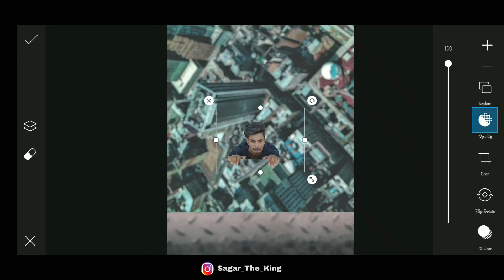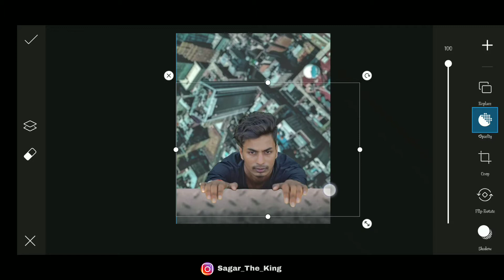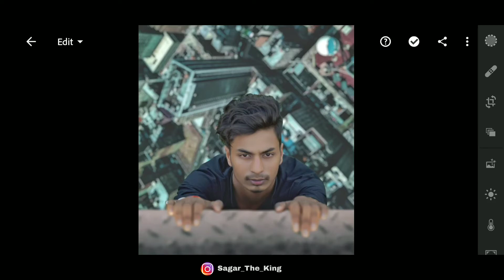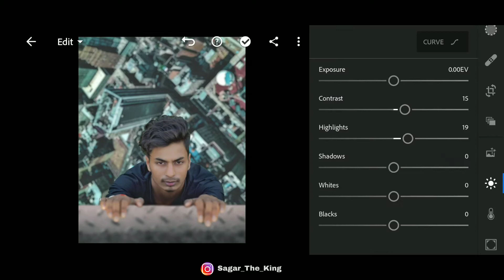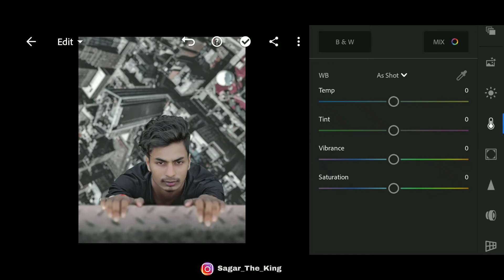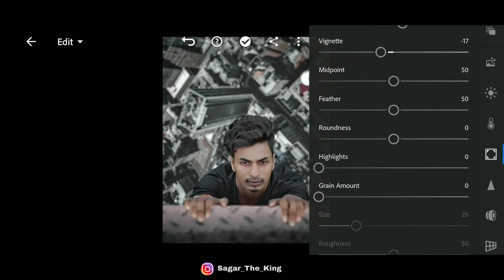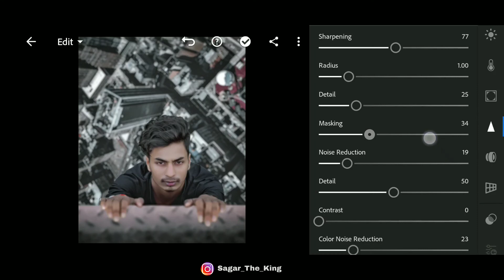PicsArt New Viral 🔥 3D City photo Editing | Photo Edting In Mobile | Sagar The King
I Hope You Like This Vidleo 1f You Want To See More Videos
Share The Vides With Everyone

Music Credit
Song: Jarios9 - Island (Vlog No Copyright Mustc)

* 3d City photo Editing
* PicsArt Creative Photo Editing
* Invert City photo editing
*  Smart 3D City photo editing

  Tags .

1. New Trend Edit
2. Lightroom Background Change
3. Vijay mahar City photo editing
4. Cb Photo Editing
5. Invert City photo Editing
6. Instagram viral post Edit
7. New photo Editing
8. Viral Edits
9.  New  City photo Editing
10. 3D City  Unique Photo Editing

       Ignore 👇🏻

2020 Special photo Editing
2020 photo editing
Lightroom Background colour Edit Lightroom Editing background change
Lightroom Aap se photo Edit kaise karen
PicsArt Photo Editing Photo Editing Tutorial PicsArt Creative
Lightroom Tutorial Lightroom presets Lightroom photo Editing Lightroom Editing
Snapseed Background change Photo Editing Tutorial Teal And  Dark Lightroom presets
Bilkul Free 200 Lightroom presets free Lightroom preset free
Viral fire New
Manipulation Editing Instagram Editing
Fire Newspaper Editing
News paper Fire Photo Editing
Newspaper for Instagram
Viral How to Viral Edit
Tuakeer edtiz
Ritesh Creation
Best Aap photo editing
Cb Editing
Instagram viral photo editing Instagram vijay mahar Photo Editing
Vijay mahar logo
Photo me chasma kaise dale
Arishfa ke jaisa Background change kare
Arishfa ke jaise Photo Editing karen